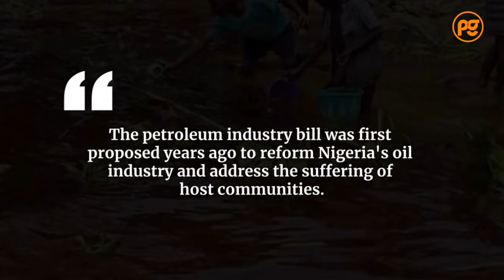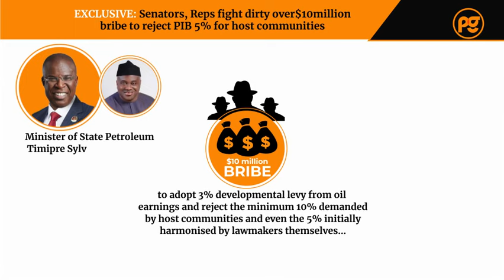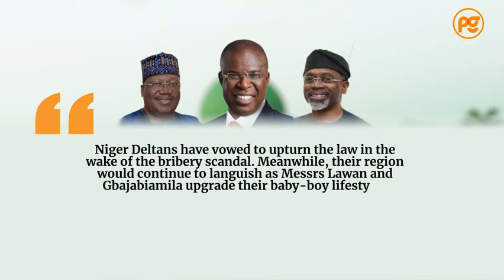Nigeria's national assembly members received bribes to favour oil companies in PIB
The petroleum industry bill was supposed to be the cornerstone towards a reformed oil and gas sector in Nigeria but the opportunity was botched by bribe-receiving national assembly members.

“They gave me $5,000 and said it was for us to buy biscuits for our children for labouring day and night to get the bill to the stage of passage,” the lawmaker said under anonymity. “To God, I did not know that it was about $10 million that they received, and some crooks calling themselves leaders got $2 million each for themselves.”